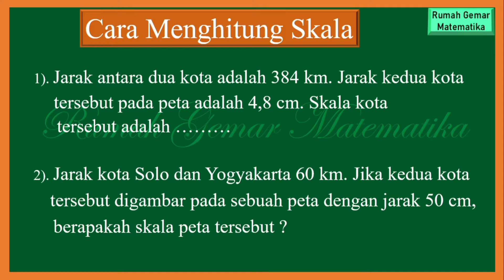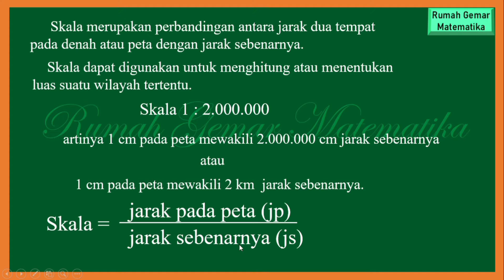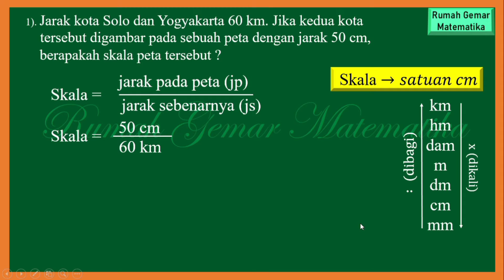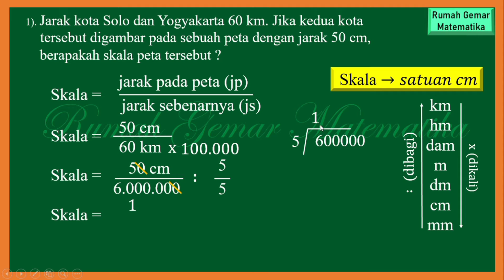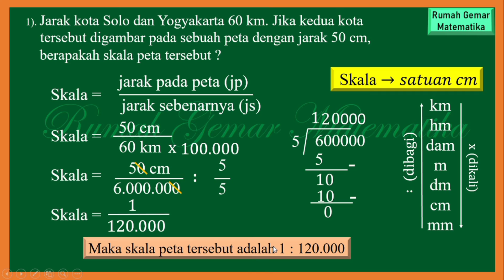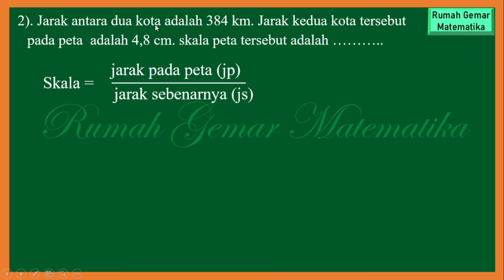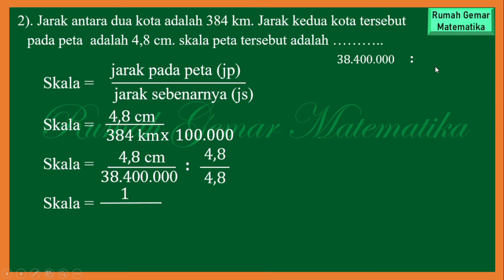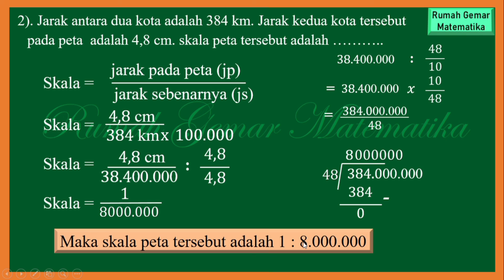CARA MENGHITUNG SKALA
Cara menghitung jarak pada peta
Cara menghitung jarak sebenarnya
Cara menentukan skala
Cara mudah menghitung skala
Cara mencari skala
Cara mudah menentukan skala
Cara mudah mencari skala
Satuan skala ini